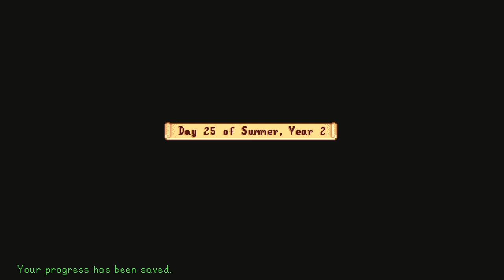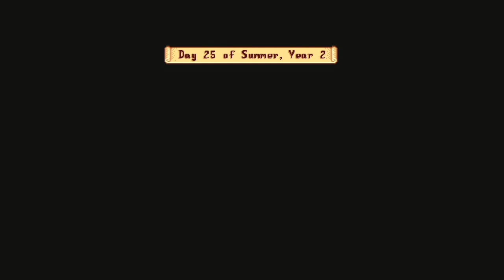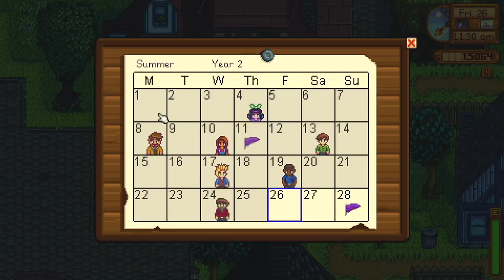Stardew Valley Series, Episode 78: THAT EXPLOSION WAS A METEORITE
I find out the explosion during the night was in fact a VERY RARE event, in which a meteorite fell and hit the farm, so in between my usual activities, I set out to try and find it. It takes a while, though, as it fell in the forested area I try to keep untouched.